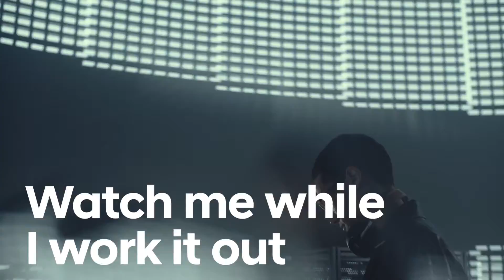[N-Line 라인업 캠페인] "I'm on the Next Level" - 2편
I’m on the Next Level !
에너지 넘치고 스타일리쉬한 바이브로 꽉 찬 N-Line을 만나보세요.

나를 레벨-업! 해주는
Hyundai N Line